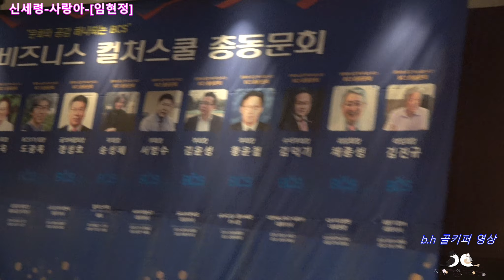초대가수신세령 -사랑아 [임현정]2019 BCS 총동문회 정기총회및 제1.2대 회장 이.취임식.촬영-꼬뿌니이.b.h 골키퍼 영상